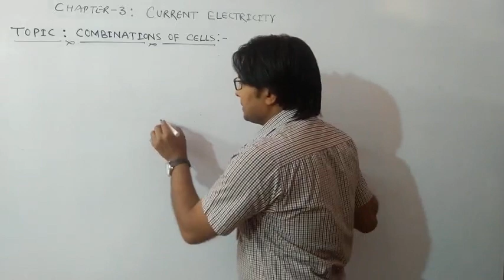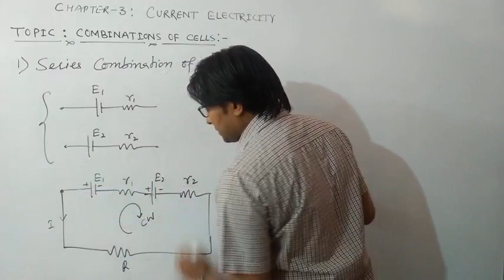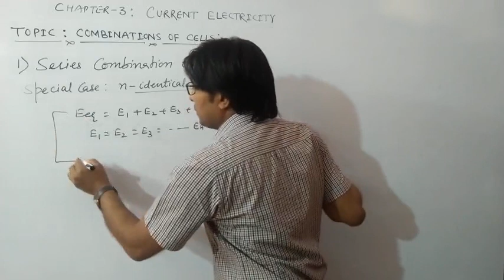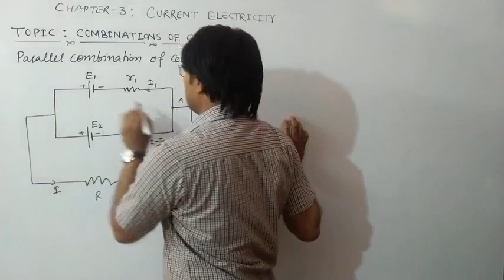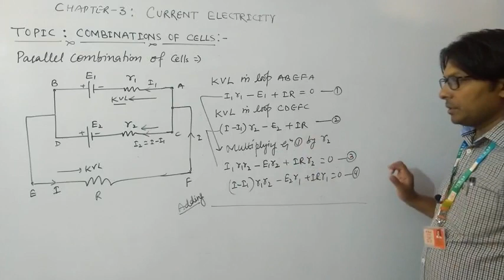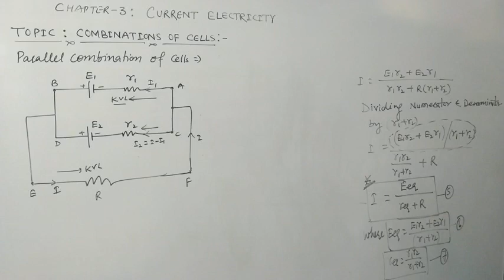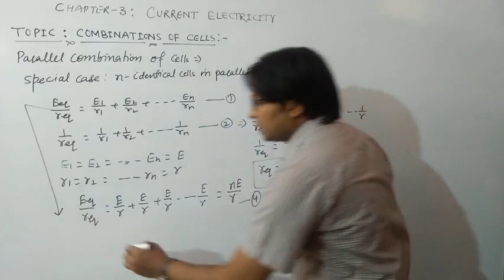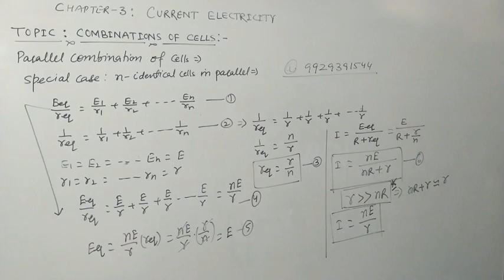Combinations of Cells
NCERT chapter 3 Class XII